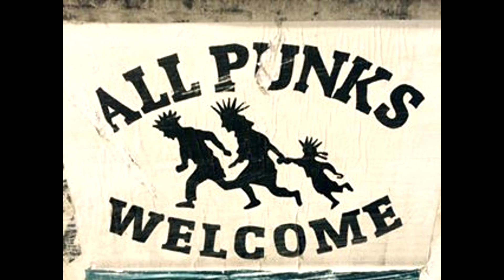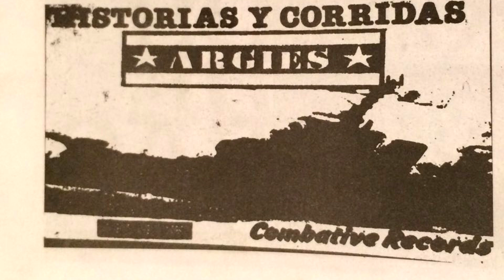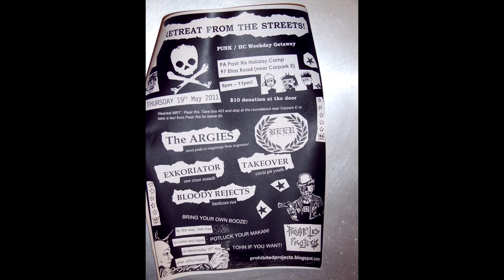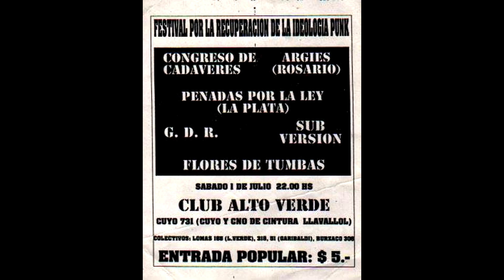ARGIES - Mi pulso - LADOS B / 2020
Título: "Mi pulso" (D. Balbina)
Versión remezclada en 2010
Album: "La Frontera" (2001)
Artista: Argies
Sello: Combative Records (2020)